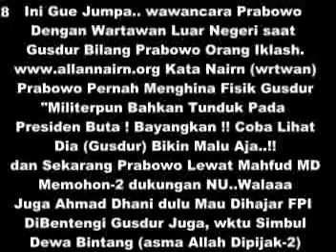Golkar Pecat Kader Muda Potensial